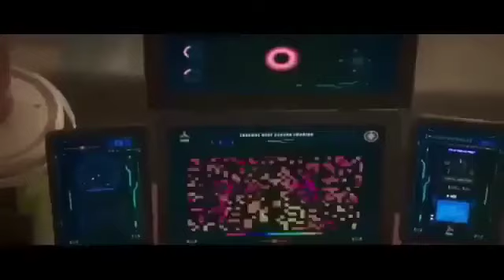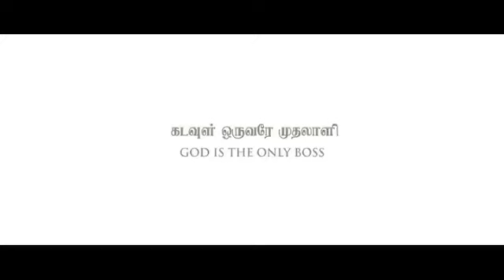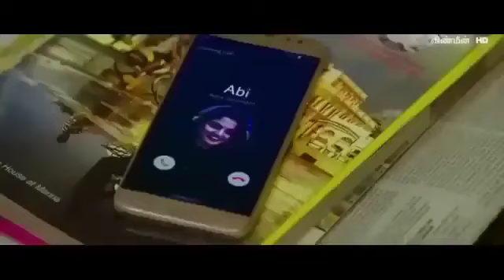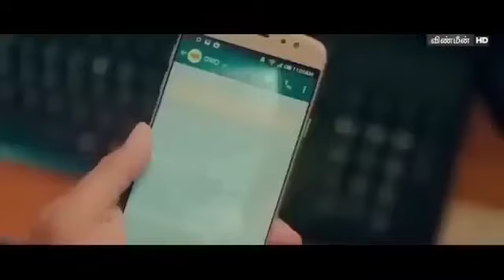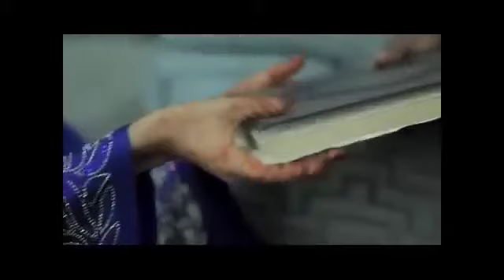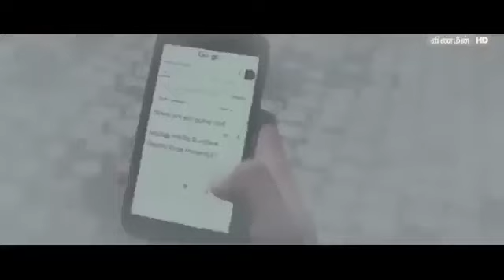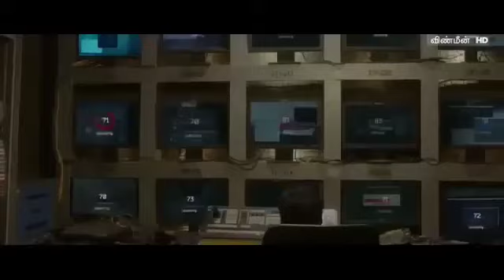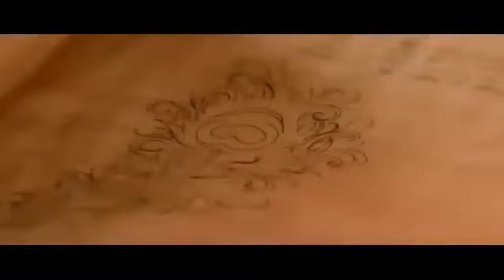india hausa latest 2022